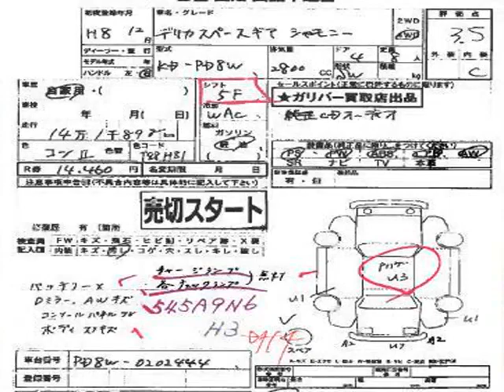Vancouver Velocity Cars - BC - 1996 Mitsubishi Delica Space Gear 4x4 Turbodiesel Manual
Vancouver Velocity Cars - BC - 1996 Mitsubishi Delica Space Gear 4x4 Turbodiesel Manual 339